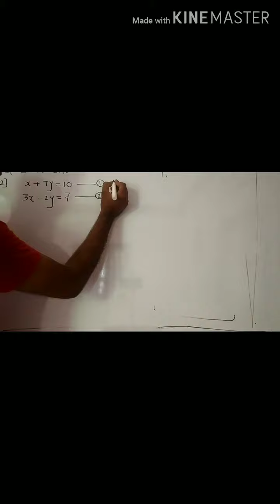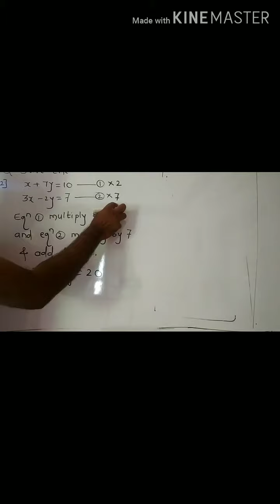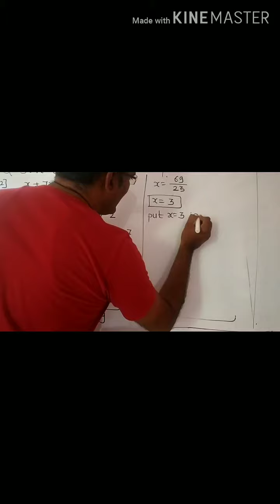Class 10 Linear equation in two variable